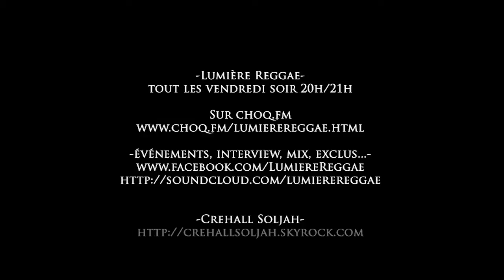L'HOMME PAILLE INTERVIEW (LUMIÈRE REGGAE @ CHOQFM) 28 OCT 2011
L'Homme Paille en direct des studios de CHOQ.FM lors de son passage à Montréal le 28 octobre 2011.

Réalisation vidéo :
Martin Gros